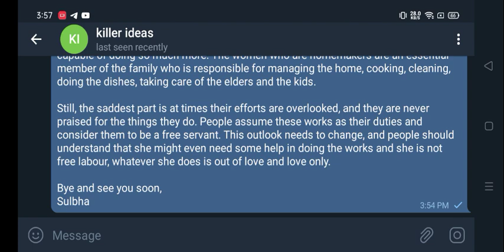. Imagine you are Sulbha. Write a diary entry in 350-500 words after this discussion on the role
. Imagine you are Sulbha. Write a diary entry in 350-500 words after this discussion on the
role and expectations from a woman in our society. (15 marks)